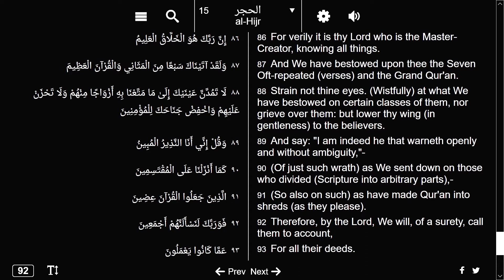Muslims Proved the Quran Was NOT Corrupted!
David Wood rambling like a dog not using his brain!